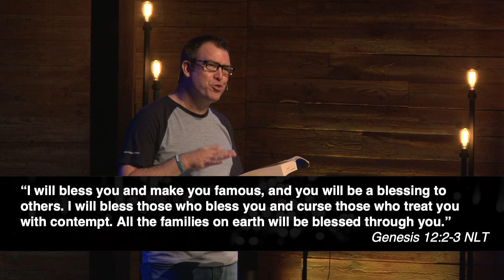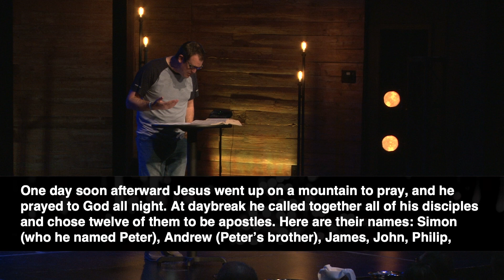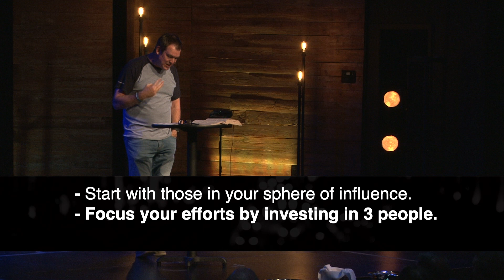Love Well - Part 1: Begin With Prayer with Loren Jones - Colonial Church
We are a family on a mission, helping people find and follow Jesus. At Colonial we are a beautiful mess of imperfect people being made new through Christ. Jesus calls us together as a community and sends us out into our world with hope and purpose.

Got questions? Need prayer?